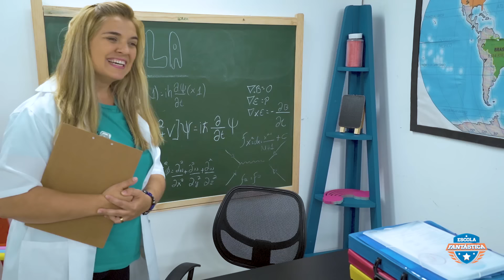VIRAMOS ADULTOS COM NOSSAS PROFISSÕES (MILITAR, EMPRESÁRIA, BOMBEIRO E APICULTOR)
FICHA TÉCNICA:
Operador de Áudio: Paulo Márcio
Roteirista: Luccas Neto
Ass de Produção Artística: Leonardo Brito
Produção Executiva: Theodora Chevalier
Assistente de Direção: Márcio Magalhães
Assistente de Produção: Junior Santos da Silva
Produtora de Figurinos: Dayane Oliveira (DaySilvz)
Contra Regra: Hebert Cezar
Coordenador de Pós Produção: Jorge Santana
Edição e Finalização: David Israel, Vitor Foguel, Pablo Gonzalez e Alex Ferreira
Camareira: Marcia Tondato

ELENCO:
Luccas: Luccas Neto
Gi: Giovanna Alparone
Rafael: João Pessanha
Raíssa: Karol Alves
Professora: Beta Brito
Empresária: Roberta Piragibe
Soldado 1: Victório Gavah
Soldado 2: Clara Flammini
Soldado 3: Júlio Felix
Dono do Gatinho: Cleber Salgado